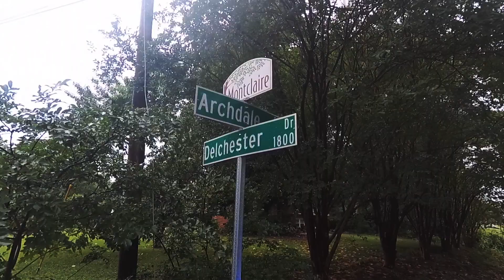SUV Crushed by Down Tree during the May 22 Storm in Charlotte, NC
Neighbors tell me that the driver was unharmed in this incident.